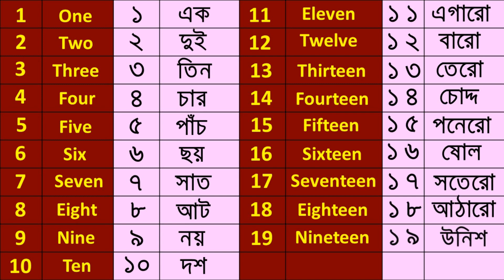১ থেকে ২০ বাংলা ও ইংলিশ সংখ্যা/1 To 20 Numbers Bengali & English With Spelling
১ থেকে ২০ বাংলা ও ইংলিশ সংখ্যা/1 To 20 Numbers Bengali & English With Spelling For Kids.